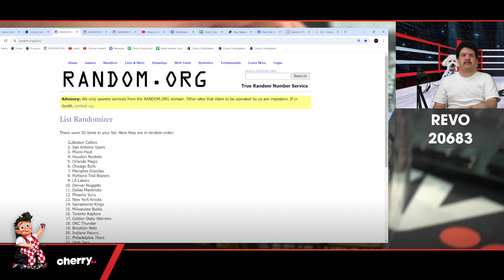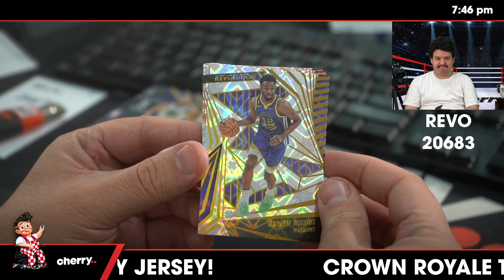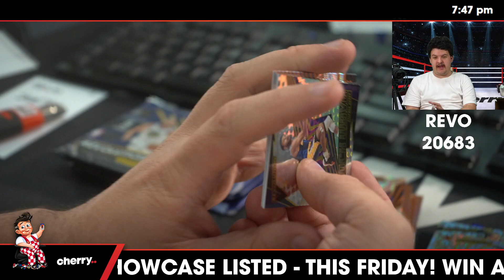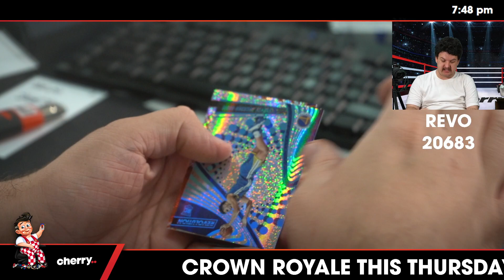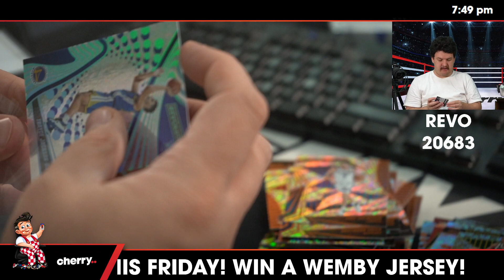23-24 Revolution Hobby 2-Box Break #20683 - Random Team - May 07 (5pm)